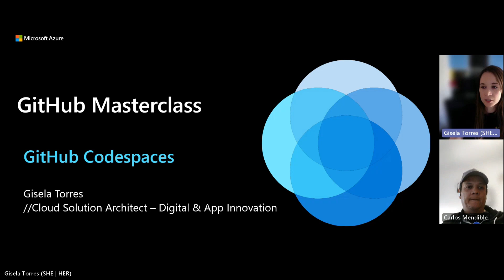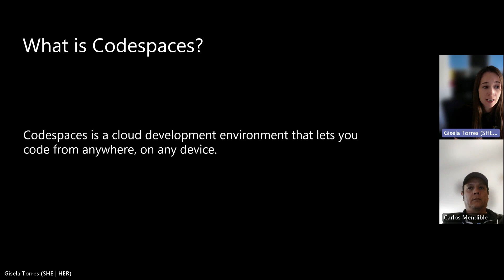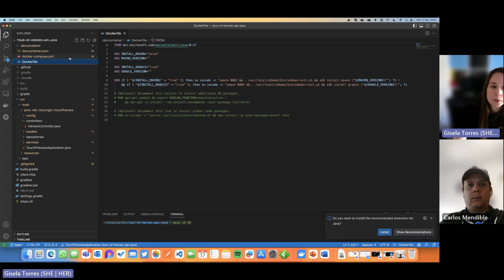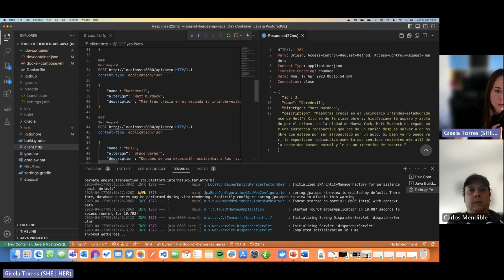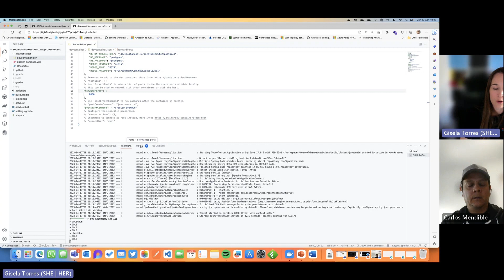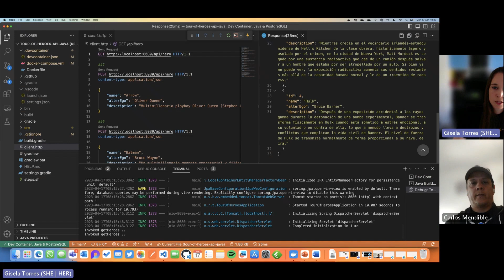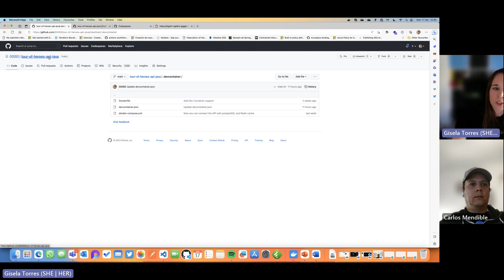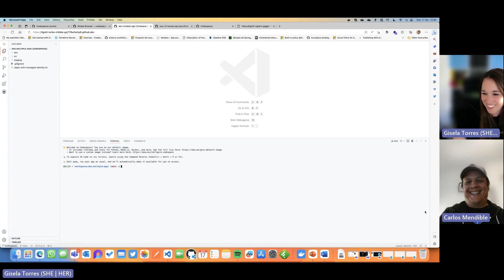GitHub Masterclass - Codespaces